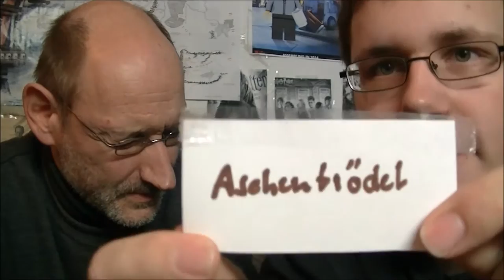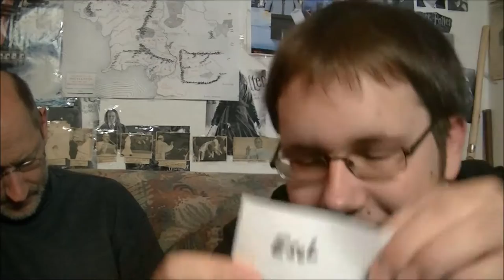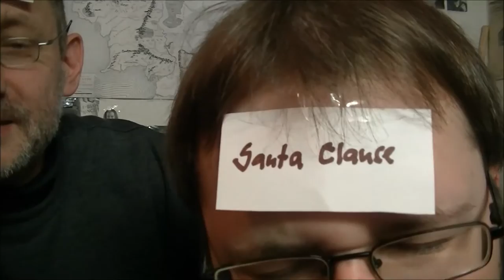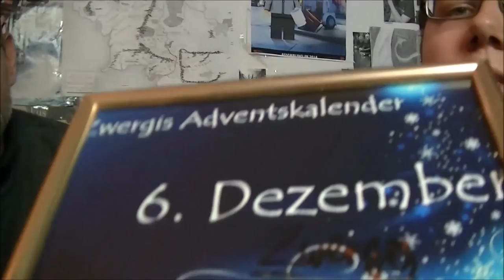6. Dezember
Sechstes Adventskalendertürchen!